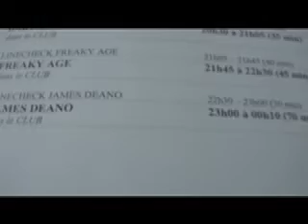Rock'n gaume tv - Saison 2 - Episode 6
Rock'n gaume tv - Saison 2 - Episode 6 avec  Freaky Age